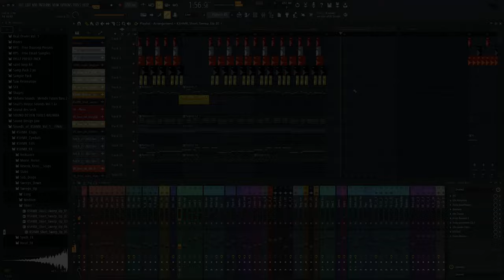nothing left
melodic and heavy lmao